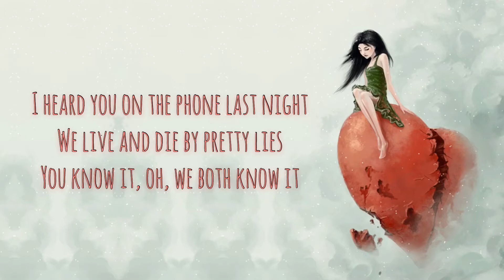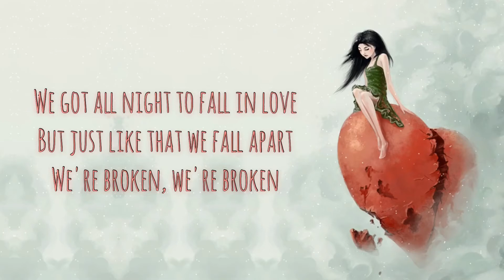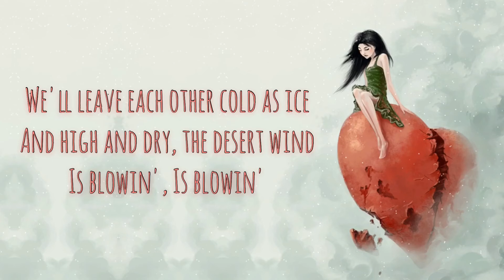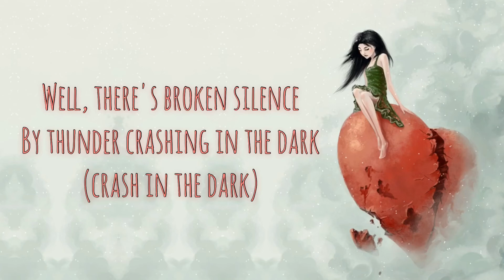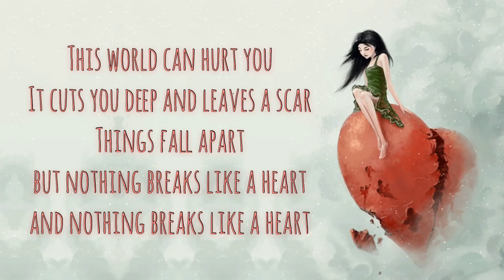Mark Ronson feat. Miley Cyrus - Nothing Breaks Like A Heart (Lyrics)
I'll be glad to help!

Oh, we both know it
It's smoking
We both know it

We're broken
We're broken

Mmm, well nothing, nothing, nothing gon' save us now

Is blowin'
Is blowin'

Mmm, that nothing, nothing, nothing gon' save us now
Nothing, nothing, nothing gon' save us now

Mhmm, but nothing breaks like a heart
But nothing breaks like a heart